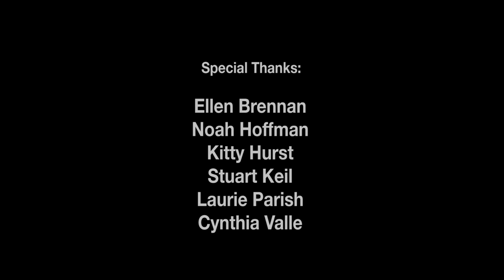Pipeline on the Precipice - Grand Canyon in Depth Episode 06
The Trans-Canyon Pipeline was built in the late 1960's and supplies all of Grand Canyon National Park's drinking water. From its source at Roaring Springs on the North Rim, water travels 15 miles through an aging pipeline to reach the South Rim of the park. Over the past decade the pipeline has suffered numerous leaks, fissures, and breaks. Full replacement of the TCP is currently estimated at around $150 million.

"Guaranteed water to the South Rim is in peril as long as we have the existing pipeline and infrastructure in place. If we don’t have that, then everybody goes home." Grand Canyon National Park Superintnedent, Dave Uberuaga.

Produced by the National Park Service in association with Bristlecone Media and Grand Canyon Association, the official nonprofit partner of Grand Canyon National Park.